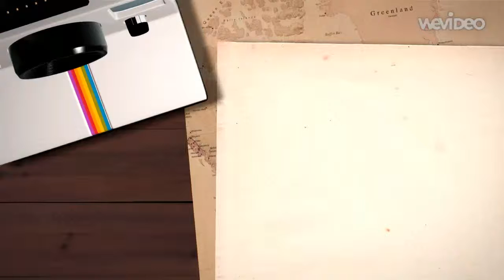おでかけスポット 屋形船